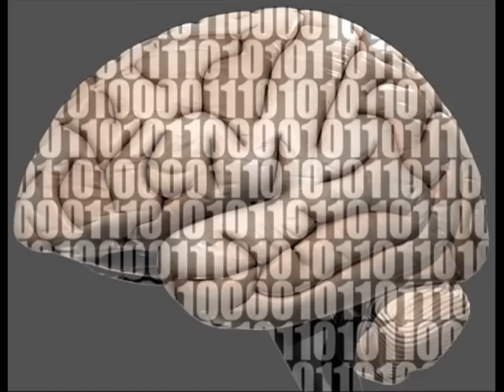The Endless Feed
Dark Tranquillity